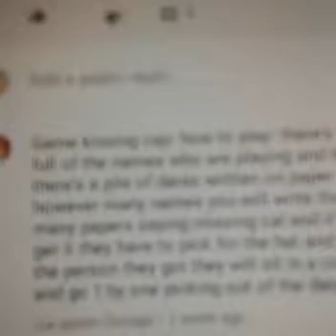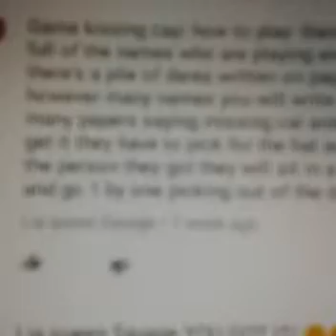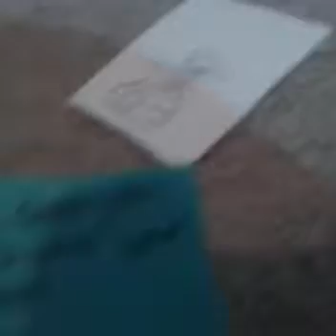Request: Lia Queen Savage- Game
SHOUT OUT TO MA GURL OVA HERE DA NAME BE LIAAAAAAAAAAAA!!! Thank you so much for this video idea! ♡u gurl! Anyways, you guys can put some video requests in the comment section of my newest videos I guess and maybe I will like the idea and do it. Uploading new episode of Alexandra's Corner tomorrow.  This video got cut off again. Hugs and kisses from Alexa!